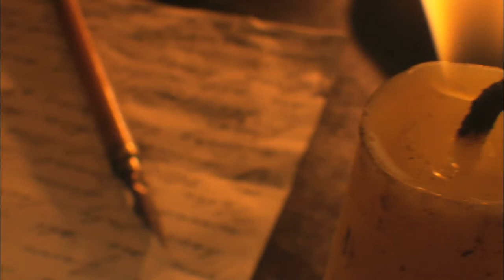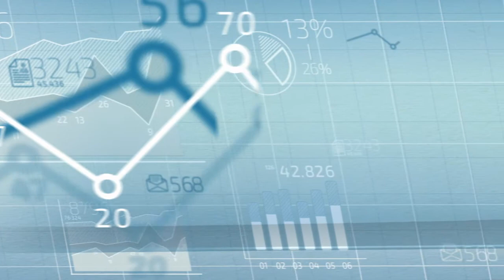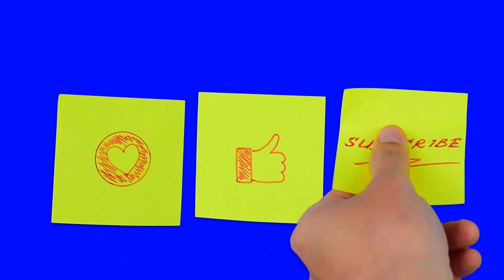Enlightened Despots: Frederick the Great, Joseph II, and Catherine the Great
This video was made during distance learning.  It covers the reasons why Frederick the Great of Prussia, Joseph II of Austria, and Catherine the Great of Russia were considered enlightened monarchs during the Age of Absolutism.

Perfect for AP European History review.

AP European History, AP World History, AP Modern World History, and World History.